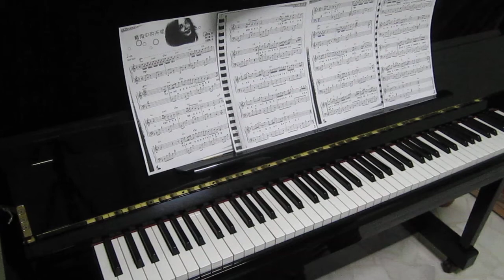Piano cover of song by Hebe